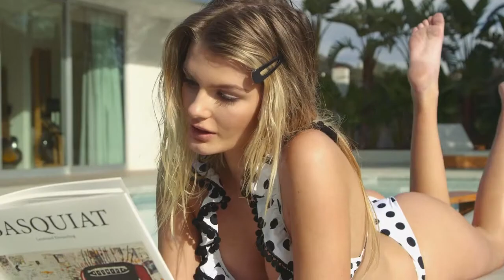25 мая 2023 г.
Papa Tin, The Bestseller - Voice Escape (Extented Mix)